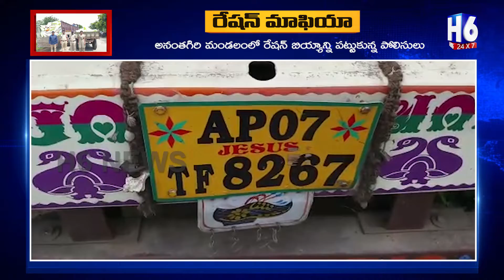Ananthagiri Mandal heavily pds rice in Krishnapuram || H6NEWS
H6 News Telugu 24 Hour News Channel, dedicated to report News across Andhra Pradesh, Telangana and other parts of the World through live Reports,
H6 News# // ప్రజా శ్రేయస్సే మా లక్ష్యం//